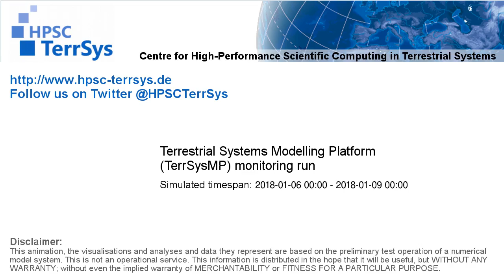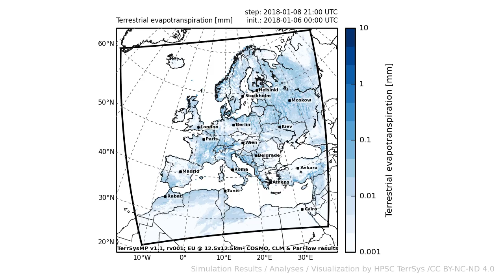TerrSysMP monitoring run 2018-01-06 - terrestrial evapotranspiration - Europe (72h)